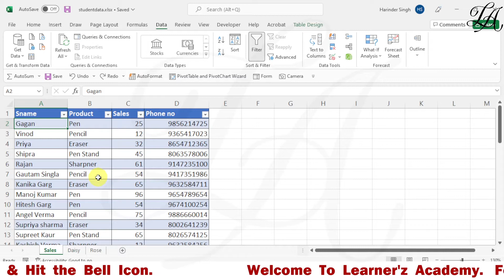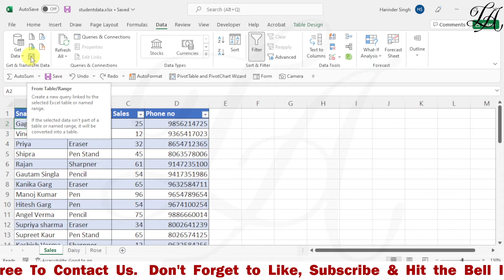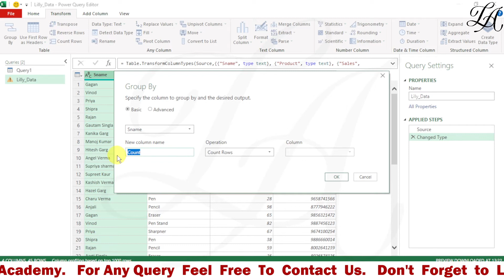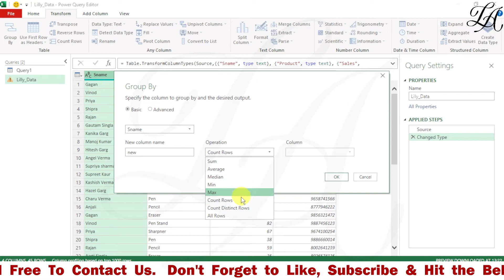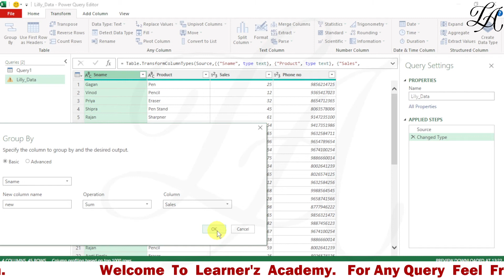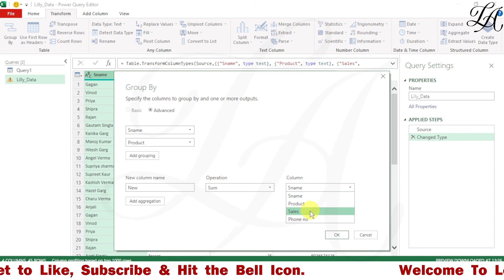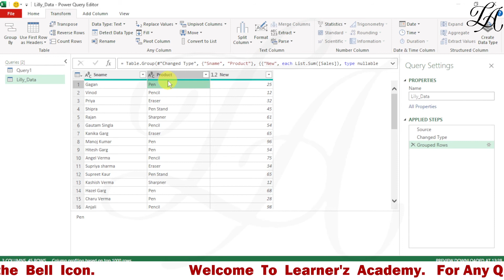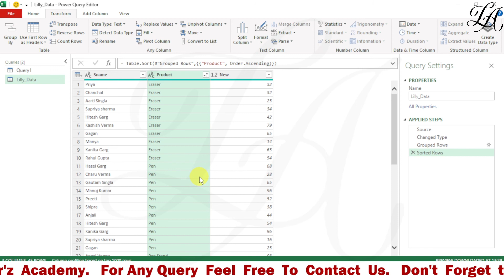Power Query Group by | Group Data in Power Query in Excel | Group by Sum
power query
power query excel
power query power bi
excel query
power query excel 2013
power bi direct query
microsoft power query
dax query
microsoft power query for excel
power bi query
m query
power pivot in power bi
pivot in power bi
power query in excel 2016
dax query in power bi
power query in excel 2013
m query in power bi
direct query in power bi
merging queries in power bi
mlanguage
appending queries in power bi
pivot power excel
merging in power bi
power query excel 2016
power query if
power query m
if power query
power query mac
power query excel 2019
power query today